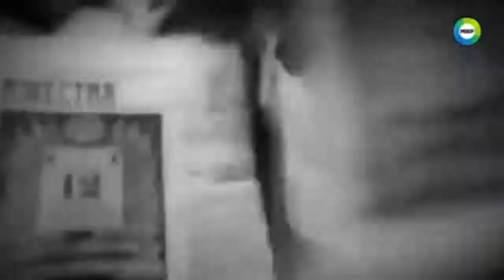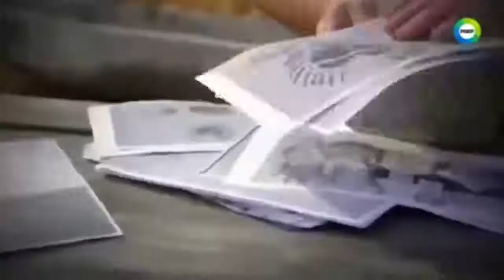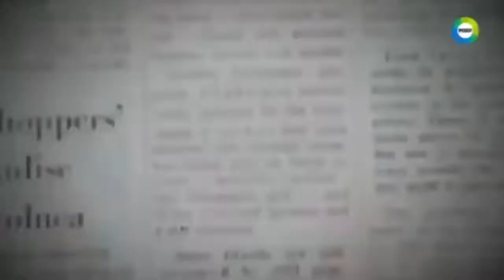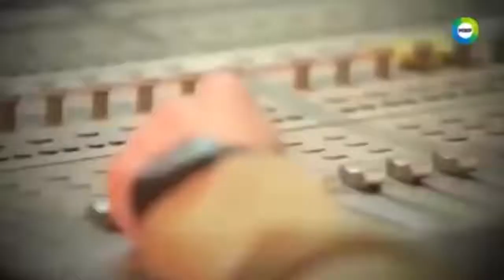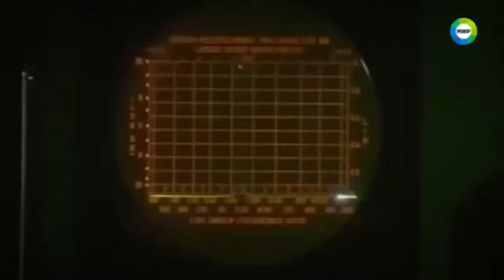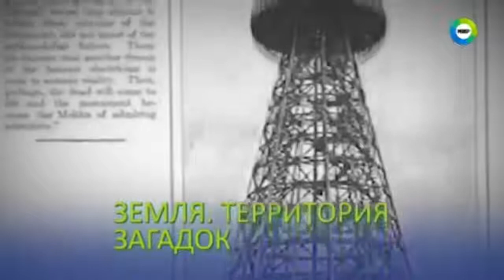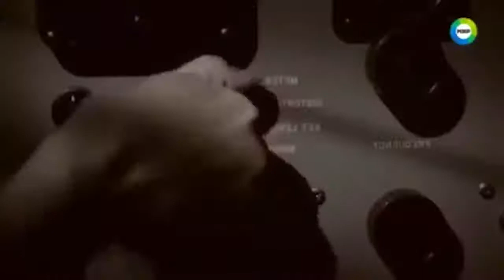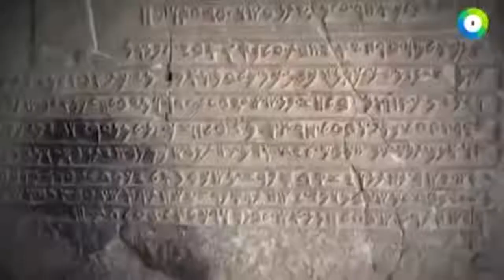МИР ВЗДРОГНУЛ ЭТО ДЕЙСТВИТЕЛЬНО ПРАВДА Лучший документальный фильм Новинка кино